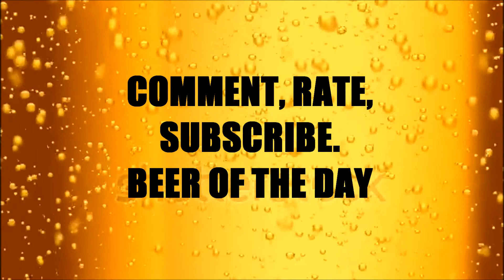Beer of the Day SAMUEL ADAMS PORTER 3-23-14 with Rob Kimball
Send Fan Mail to: 125 Center St. Canastota, NY 13032 Shouts outs w/ unboxing vid will follow

Beer of the Day 3-23-14 with Rob Kimball

"Beer" "Samuel Adams" "Porter Beer"